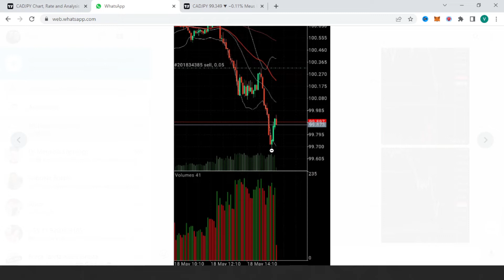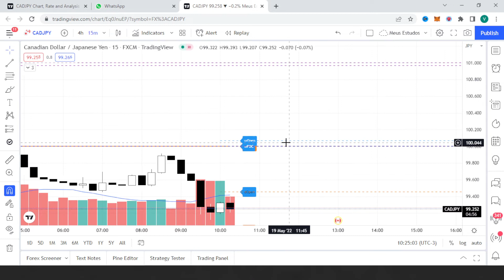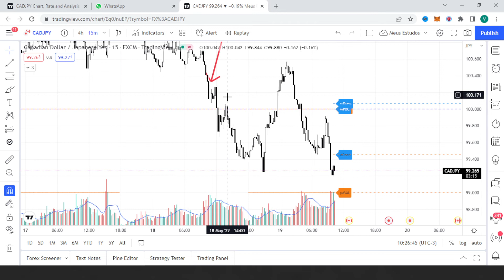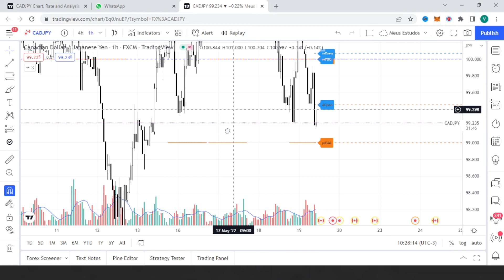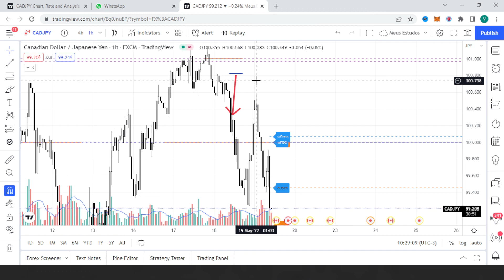Vender Fundo? Armadilha? Aprenda os movimentos do mercado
No vídeo de hoje te convido a analisar essa negociação de venda no fundo do gráfico. Será que deu certo?

Logo vou lançar um vídeo mostrando o indicador que me mostra a POC de dias anteriores e da semana.